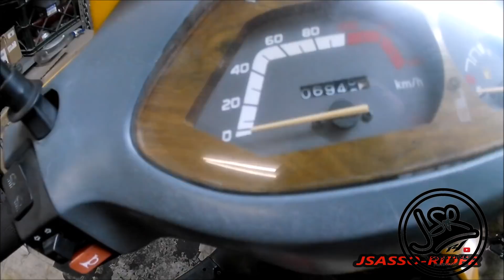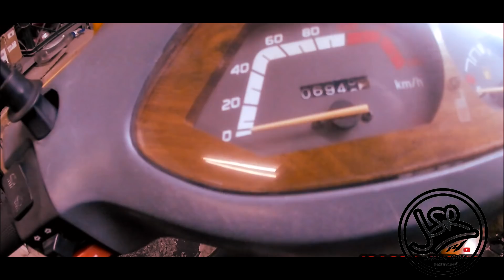PRIMERA MOTO,PRIMERAS CAIDAS JSASSO RIDER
QUE ONDA BANDA MOTERA COMO ESTAN!espero muy bien en este video le platico de mi primera moto y primeras caídas, espero les guste banda nos vemos en una nueva aventura

LOS SEGUNDOS LUGARES NO EXISTEN Y ESTA VIDA ES MAS SABROSA SALIENDO A RODAR BYEEEEEEEEEEEE.